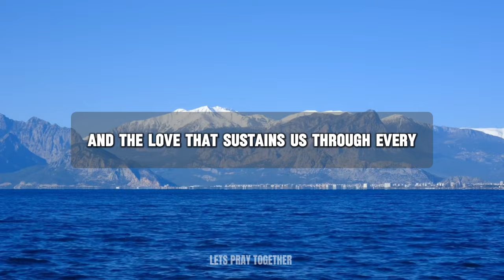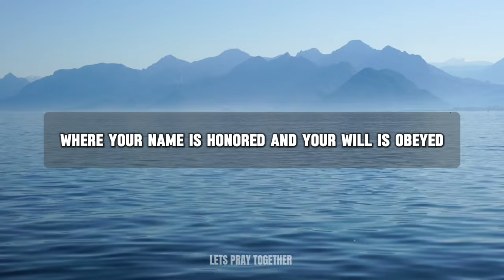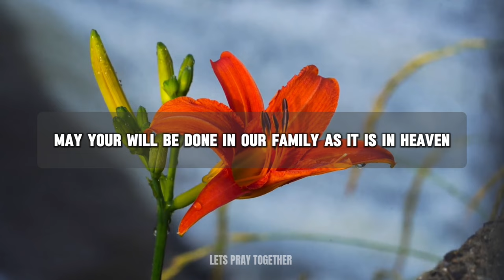A Short Prayer For My Family - Lord God, Guide us to build a home filled with love, respect...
Dear Heavenly Father, As I come before You today, I lift up my family into Your loving care. Thank You for the gift of family, for the bonds that unite us and the love that sustains us through every joy and trial. In the embrace of Your grace, may we find strength, peace, and joy. Lord, I pray for unity within our family. Help us to cherish one another, to embrace our differences, and to celebrate our shared moments. Guide us to build a home filled with love, respect, and understanding. May we always support and encourage each other, lifting one another up in times of need. Father, I ask for Your protection over my family. Guard us from harm and danger, both seen and unseen. Surround us with Your angels, watching over us day and night. Shield us from negativity, doubt, and fear, and fill our hearts with Your peace that surpasses all understanding. Lord, I pray for health and well-being for each member of my family. Strengthen our bodies, minds, and spirits, that we may serve You faithfully and fulfill Your purpose for our lives. Heal any sickness or pain that afflicts us, restoring us to wholeness and vitality. Father, I lift up our relationships before You. Help us to communicate with love and kindness, to forgive one another as You have forgiven us. Teach us to prioritize our family bonds above all else, nurturing them with care and devotion. Lord, bless our home with Your presence. May it be a sanctuary of love, faith, and joy, where Your name is honored and Your will is obeyed. Let Your light shine through us, illuminating the darkness and bringing hope to all who enter. Heavenly Father, I commit my family into Your hands, trusting in Your perfect plan for our lives. May Your will be done in our family as it is in heaven. Strengthen us to walk in Your ways, to love one another as You have loved us, and to bring glory to Your holy name. In Jesus' name, I pray, Amen

A short prayer
morning prayer
prayer for family
A short prayer for my family
Short prayer for my family
Short prayer for my family and friends
Simple prayer to thank god